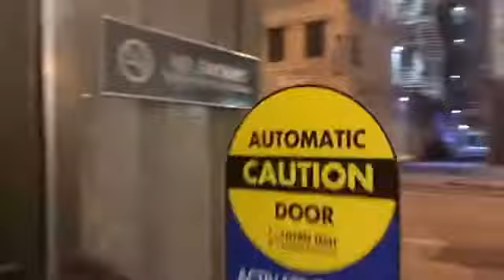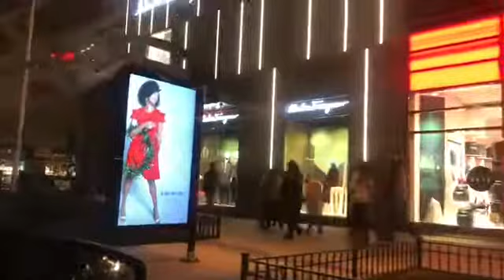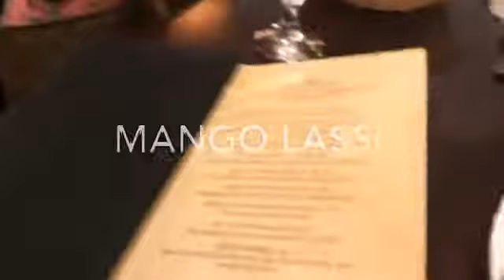INDIAN GARDEN RESTAURANT AND A MASHUP OF THE WEEK